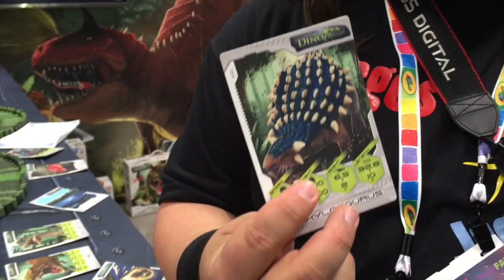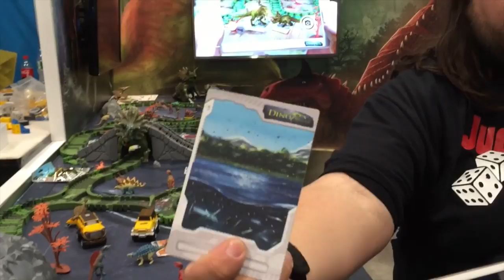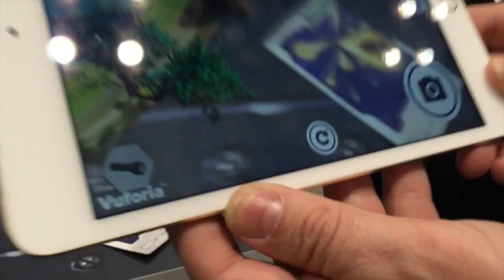TOY FAIR 6 Especial juegos juguetes y coleccionables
Especial TOY FAIR 6 bandai , transformer chino, mz model, Dino mundi, meccano y mas